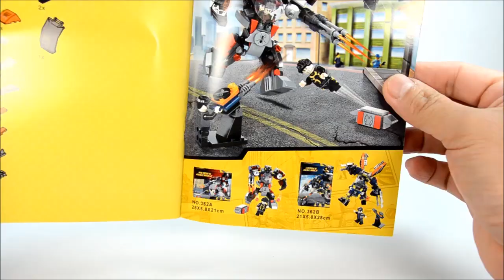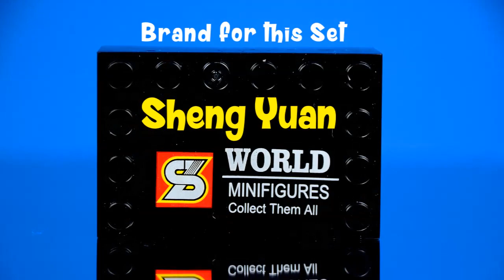X-Men Wolverine Mech Suit vs Sabertooth Unofficial LEGO KnockOff Building Set Speed Build